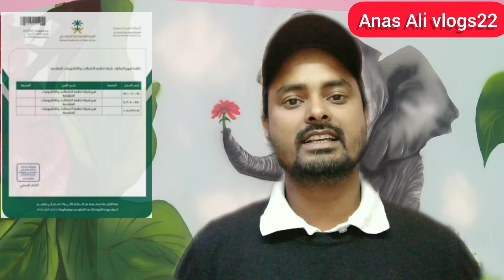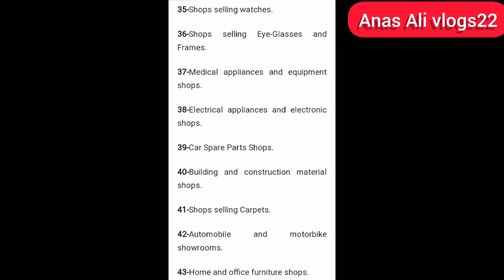saudi me ab IQAMA renewal nahi hoga ll 15 hajar gair mulki giraftaar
In todays video i am exploring about Expatriate News of  Saudi Arabia.
I hope i am able to give you good information 🙂🙂

Love you all my YouTube family ❤️ se
Keep watching my video 😍 and keep supporting 😍
About my video 👇

Saudi iqama check
Saudi iqama check karneka tarika
Saudi iqama holder visa free country
Saudi iqama fees 2024
Saudi iqama new update
Saudi iqama sim card check
Saudi iqama check bangla
Saudi iqama
Saudi iqama medical report check
Saudi iqama huruf check
Saudi iqama new update malayalam
Saudi iqama new update today
Saudi iqama fees 2024 tamil
Iqama renewal new rules
Iqama new rules
Iqama hurub check absher
Iqama hurub kaise check kare
Iqama hurub check online 2024
Saudization
Saudization new rules
Saudization 2024
Saudization in saudi arabia
Saudization latest news
Saudi labour law
Saudi labour law 2024
Article 36 saudi labour law
Emergency leave in saudi labour law
Saudi labour law termination of contract
Saudi labour law article 80
Saudi arabia international recruitment company
Saudi recruitment office
Saudi arabia hiring
Job termination

Plz  Like ll Share ll Comment